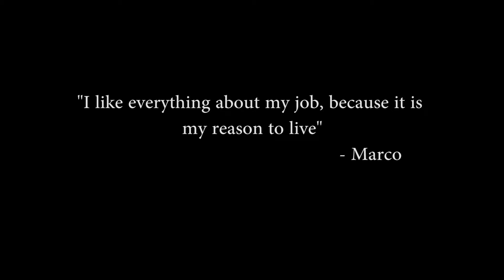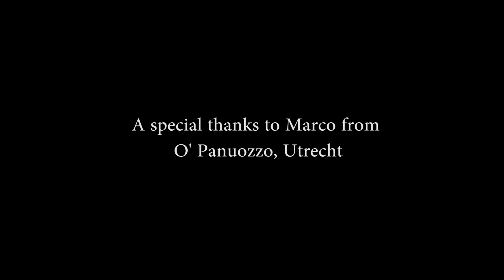Marco the pizza chef - A short documentary film